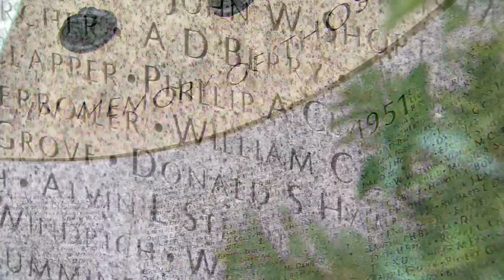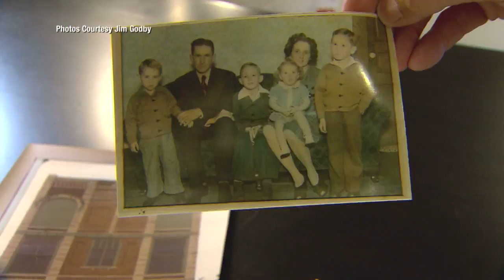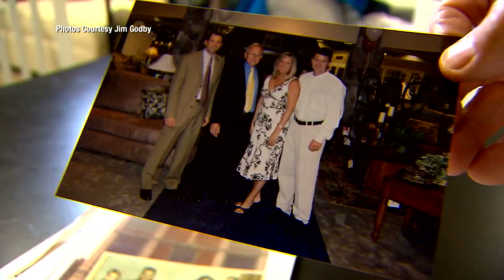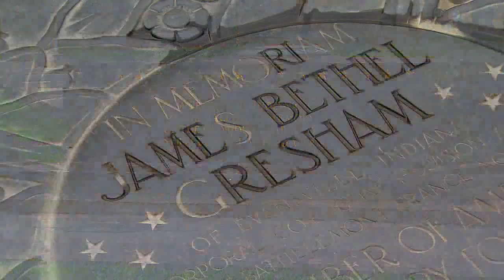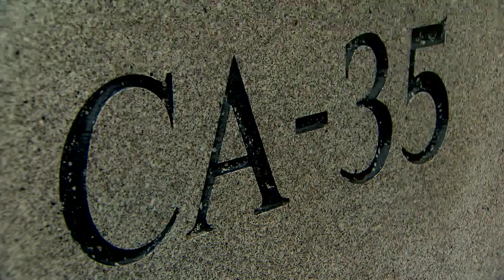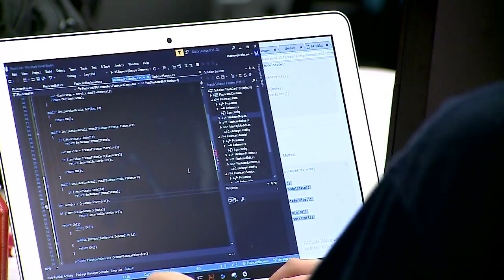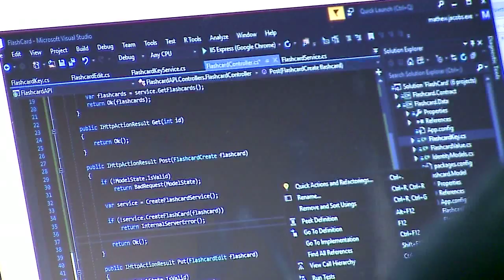Veterans Voices 2018